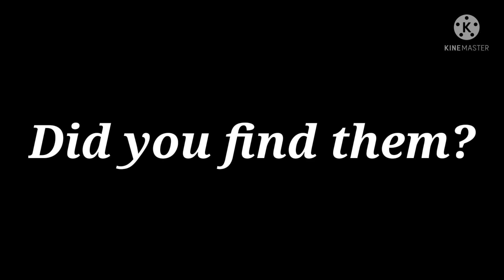Who is the real Annie??? (Aot Puzzle)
Aot puzzle

the reall annie leonhart

attack on titan gacha

shindo life
High
shindo life codes
High
codes for shindo life
High
titan warfare codes

react to Eren

reacts to Eren

past aot react

 aot parents react

aot parents react to Eren

parents of Eren reacts